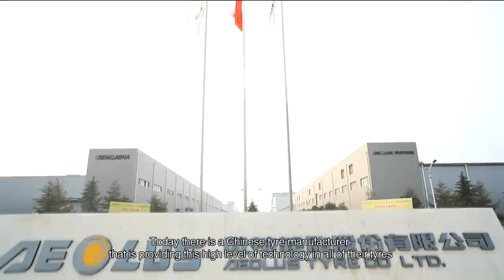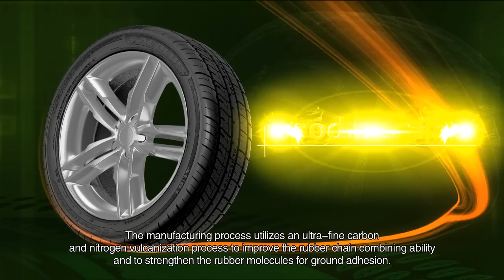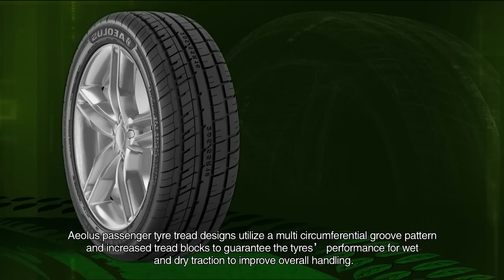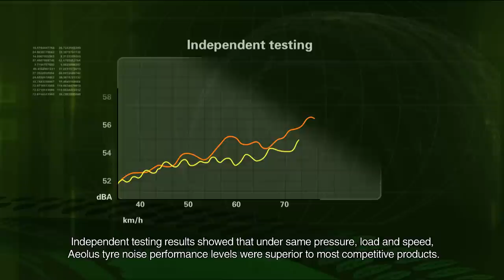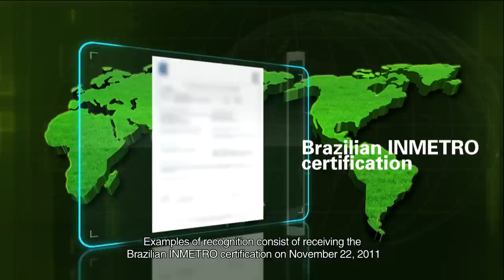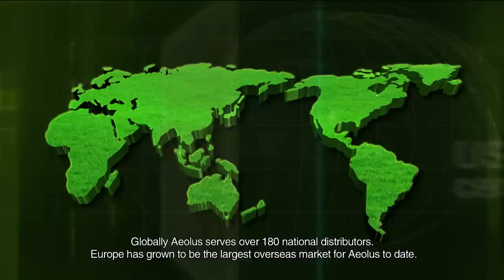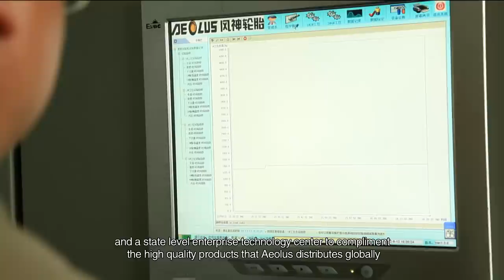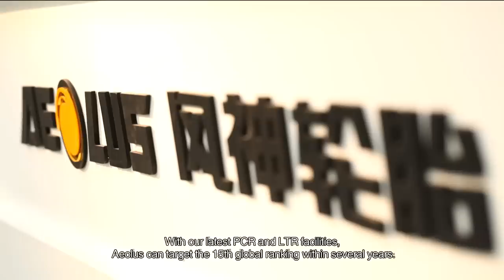Aeolus PCR video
Aeolus technology meets performance